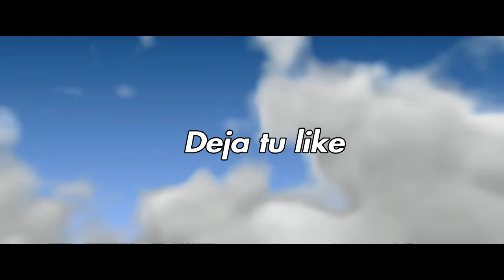TEAM vs DGBR / Blacklight Retribution PS4